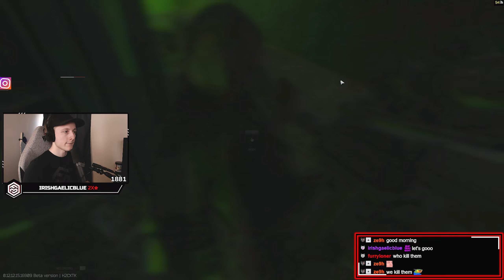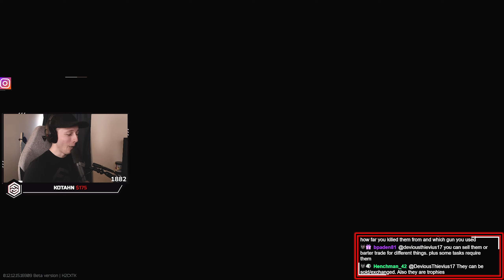The MOST UNDERRATED Gun In EFT Patch 12.12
Mason is here to show you one of his favorite guns in the most recent wipe and just what kind of damage it can do when used properly. Come check it out!

▶  Stream Schedule:
▶  Stream Schedule: (All Times in PST)
MONDAY | 7am
TUESDAY | 7am
WEDNESDAY | 7am
THURSDAY | 7am
FRIDAY | 7am
SATURDAY | 7AM
SUNDAY | 7AM